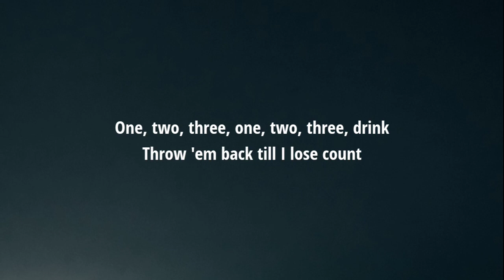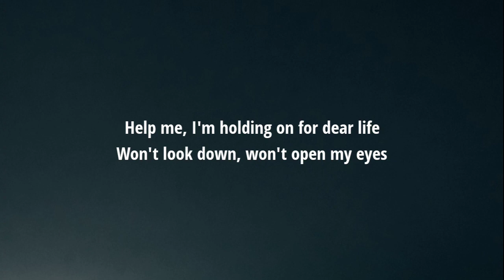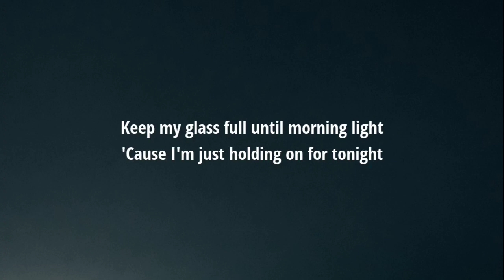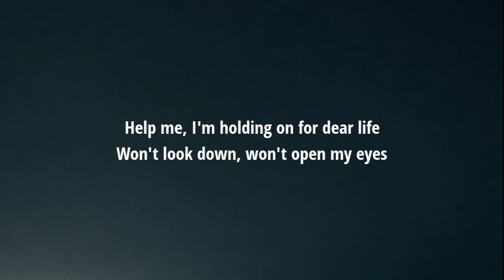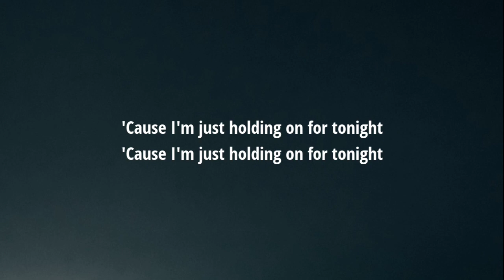Sia - Chandelier (Lyrics)